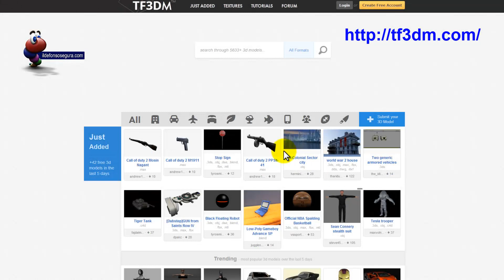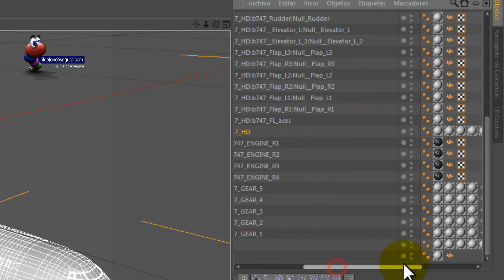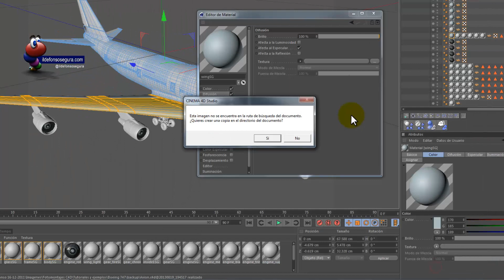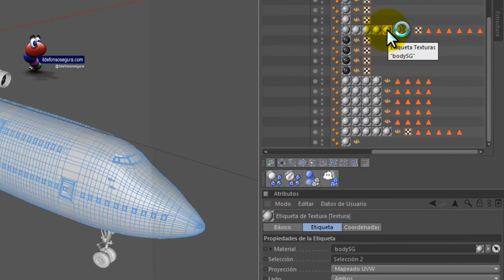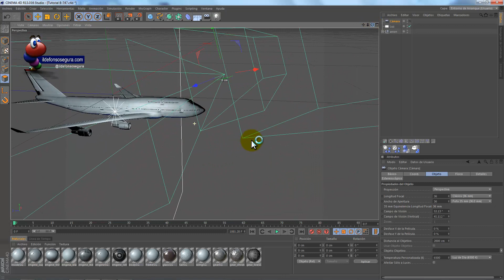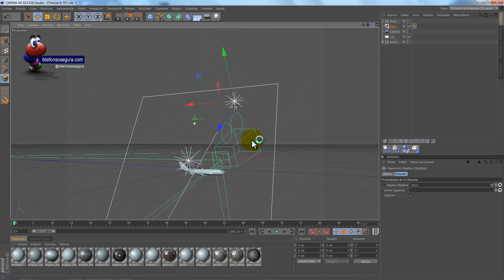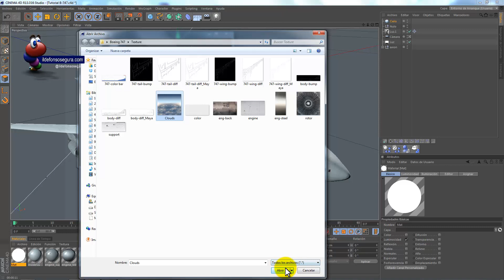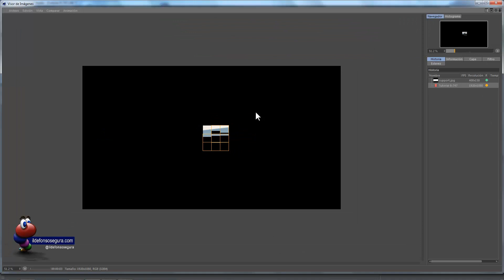Tutorial Cinema4D Texturizar objeto 3D avión B747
Animaciones del boeing 747

En este tutorial te enseño a bajar un objeto 3D (avión boeing 747)  y texturizarlo para poder posteriormente realizar animaciones con cinema4d y after effects como las que te mostré anteriormente.

y comparte mis tutoriales
Encontrarás todos los materiales y en mis galerias todos mis trabajos